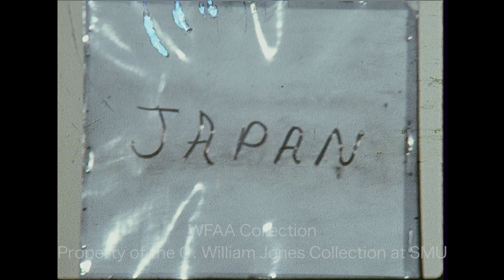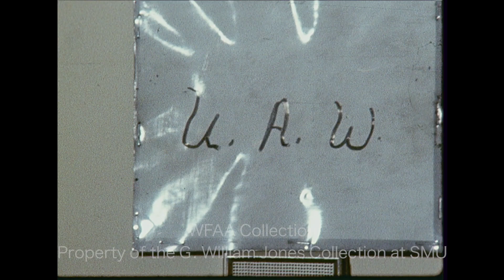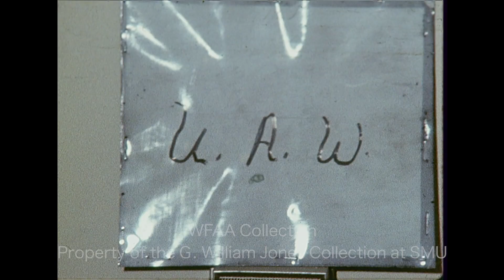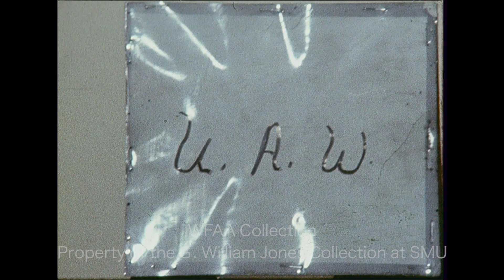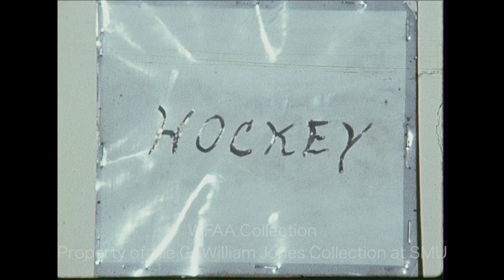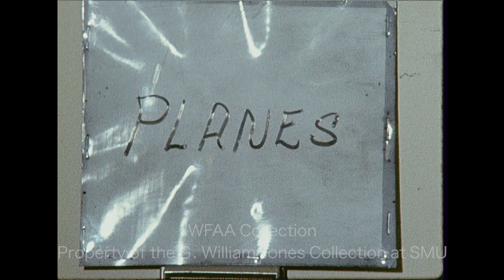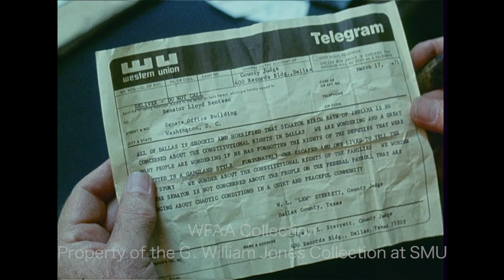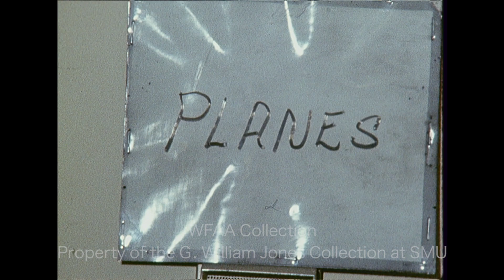WFAA - March 18 - 19, 1971 Part 1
0:00, 2:39, 6:58 - (March 18, 1971) Leonard Woodcock, president of the United Auto Workers (UAW), is in Dallas to attend the 13th Triennial UAW Aerospace Conference at the Baker Hotel; at a press conference, Woodcock says that UAW members can be refunded the part of their union dues which is allocated for political purposes; he adds that Community Action councils within the union are legally allowed to be involved with federal political campaigns as long as those funds come from voluntary donations from workers (this week, Woodcock and other UAW officials had been sued in federal court by 12 UAW members who say that the union’s political endorsements don’t necessarily reflect the sentiments of rank and file members); additional silent footage of Woodcock visiting the Rev. Peter Johnson who is holding a hunger strike on the steps of City Hall; at his press conference, Woodcock goes on to discuss Supersonic Transport (SST) (aerospace workers are part of the UAW); additional silent footage of Woodcock; Jim Mitchell reporting.

1:22 - (March 18, 1971) A joint press conference is held by representatives of the Dallas Chamber of Commerce and the Fort Worth Chamber of Commerce before they leave for a trade mission to Japan; heading the mission is W. E. (Bill) Cooper, president of the Dallas Market Center, who describes the purpose of their trip.

4:13, 7:45 - (March 18, 1971) Edwin T. Phillips Jr., general counsel for the Tarrant County Crime Commission, says that the commission was unaware of the lengthy hospitalization of Tarrant County District Attorney Frank Coffey when they began their investigation into accusations that he had been missing from work and was thus derelict in his duties – knowledge of Coffey’s health has caused the committee to take another look at its recommendations; brief shot of Coffey, and additional silent footage of Phillips’ interview; Jerry Park reporting.

5:05 - El Centro College in Dallas is on the State College Coordinating Board's blacklist of institutions whose students have defaulted on state loans – the threshold is 10%, and El Centro currently stands at 13%; in an interview, Don Creamer, dean of students at El Centro, says the report is incorrect and that this has happened to them several times before and that he can't explain why the board calculates its findings the way that it does; he says the board's reports could hurt students and creates a negative public image of the school (the board corrected its error the next day and removed El Centro from the “blacklist”); Phil Reynolds reporting.

7:43 - Brief shot of the exterior of the Prosper State Bank, which was robbed by two gunmen on March 17, 1971 (Silent).

8:05 - (March 17, 1971) The Dallas Black Hawks lose to the Omaha Knights, 5 - 1, in Omaha; after a fight with Omaha player Bert Wilson, Dallas player J. P. LeBlanc (#10) is seen “saluting” the booing Omaha fans as he wipes blood from his head with a towel (Silent).

10:06, 15:07 - (March 18, 1971) The Journal of Air Law and Commerce holds a symposium at Southern Methodist University (SMU); various shots of speakers addressing the crowd (Silent); Dale Milford, staff meteorologist and weatherman for WFAA (and a licensed pilot), reports on event topics such as general aviation and aviation insurance; in an interview, Austin attorney Tom Davis discusses the problems of vague and confusing terminology in insurance policies for pilots; in another interview, George Whitehead, vice president of the United States Insurance Underwriters Group, explains the safety purpose of aviation insurance policies.

10:29, 17:26 - (March 18, 1971) Dr. Dorothy W. Nelson, dean of the University of Southern California Law Center, is in Fort Worth to speak at Texas Christian University (TCU) as part of its annual Women's Recognition Day; various shots of Nelson and students (Silent); Nelson (currently the only woman law school dean) goes on to describe how the USC Law Center operates; Jay Lewis reporting.

11:09 - W.  L. "Lew" Sterrett, Dallas County Judge, is seen reading from a Western Union telegram he sent to U.S. Sen. Lloyd Bentsen (D-TX) criticizing comments made by U.S. Sen. Birch Bayh (D-IN) regarding the constitutional rights of Thomas Rodriguez of Dallas, who was shot when police entered his apartment during a raid to find the suspects in the Trinity River Massacre; various shots of Sterrett and a close-up of a copy of the telegram he sent to both Texas senators (Silent).

11:34 - (March 18, 1971) Bobby Kromm, coach for the Dallas Black Hawks, talks about their previous night's loss against the Omaha Knights and how it affects the team’s playoff chances; he goes on to discuss their upcoming matchup against Fort Worth; Verne Lundquist reporting; Bob Lemieux, head coach for the Fort Worth Wings, also shares his thoughts on that weekend’s two matches against the Hawks; Jerry Haynes reporting.